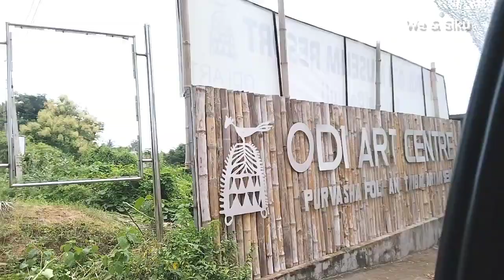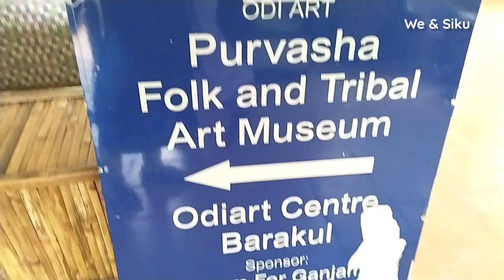*Visit to Odi Art Centre Barkul* Folk and Tribal Art Museum | Odia Family Travel Vlog | We and Siku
Odi Art centre | Purvasha Folk and Tribal Art Museum | Odi Art Museum Resorts | Pipul Odi Museum Resort | Barkul | Chilika Odisha | Odisha Travel | Odia Family